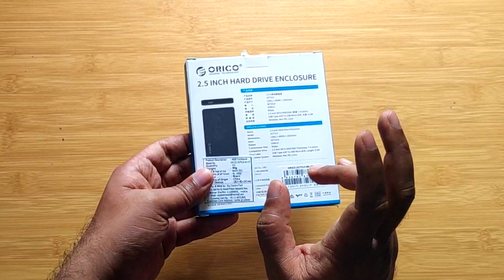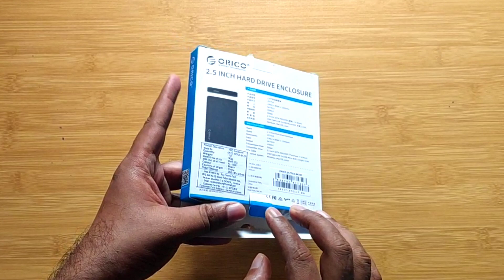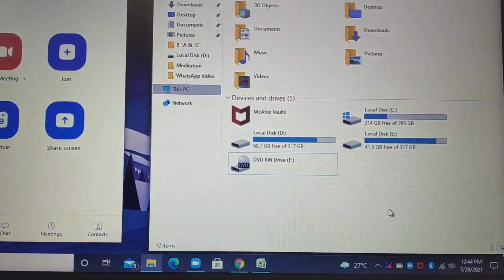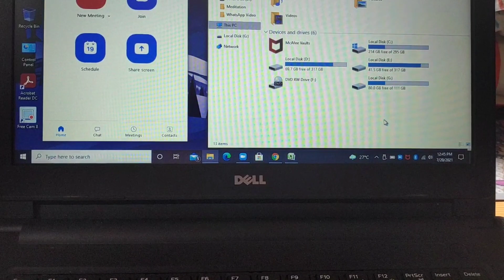Orico USB 3.0 2.5" HDD/SSD Enclosure